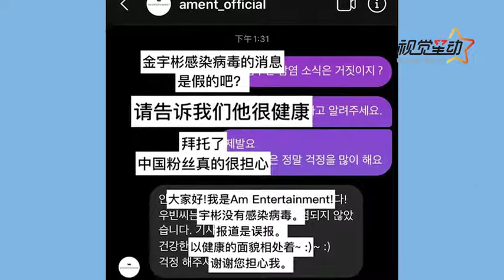假消息！网传金宇彬确诊新冠肺炎 所属社辟谣